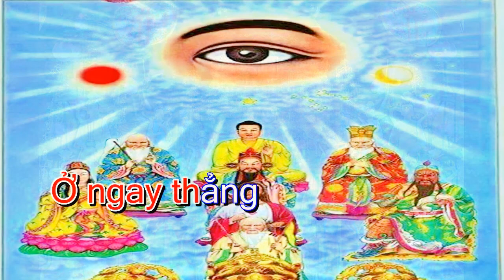GHI ÂM ĐÚC HỘ PHÁP THUYẾT ĐẠO TẠI KIM BIÊN. Phần 02 PHỔ ĐỘ VỀ THẾ ĐẠO